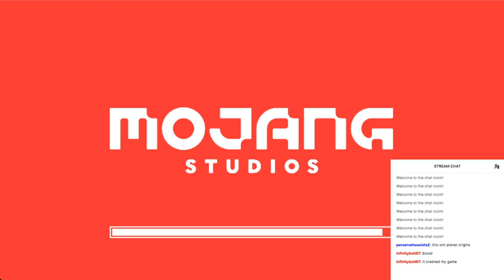Back to TSMP